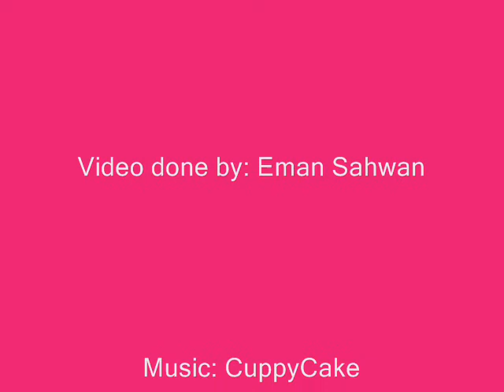persian kitten drinking milk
My Precious baby 1st time drinking milk.. not bad.. ;)